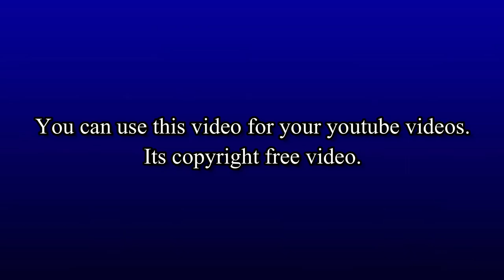vietnam drone |【4K】Drone RAW Footage stock video | royalty free videos | copyright free video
You can use any part of this video this is copyright free video.
beautiful music,
nature,
beautiful,
relaxing music and beautiful nature,
meditation music,
relaxation music,
music for meditation,
music,
sleep music,r
elaxing nature video,
nature sounds,
study music,
relax music,
instrumental music,
nature,
nature sounds,
1080p,
nature scenery,
planet earth amazing nature scenery 1080p hd,
nature video,
amazing nature,
hd 1080p,
1080p hd,
1080p video,
nature soundscapes,
wonderful nature,
landscapes,
amazing nature scenery,
nature footage,
planet earth amazing nature scenery,
nature relaxation,
relaxing nature video,
yoga nature,
soothing nature sounds,
hd nature,
4k nature,
nature background,
best nature,
nature screensaver,
nature cinematography,
nature by drone,
healing nature,
aerial nature 4k,
stunning nature,